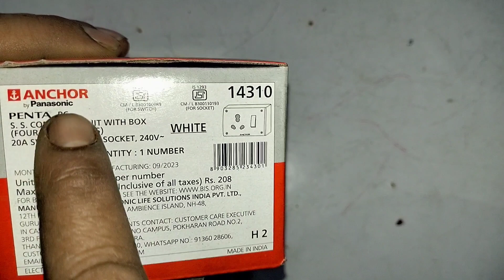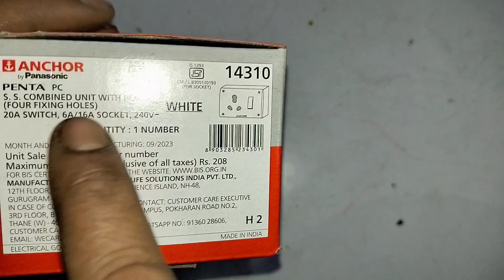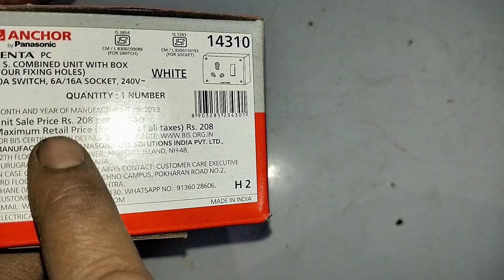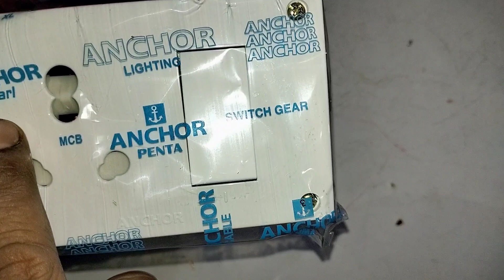Best Anchor Penta PC SS Combined || Anchor Penta PC SS Combined Unboxing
no sponsered video

aaj hum aapko Anchor penta pc ss combined ke bare me full jankari dene wale he thanks for the watching